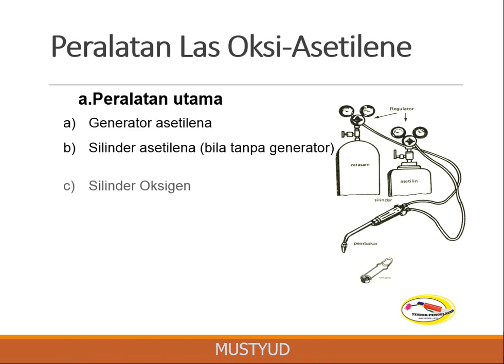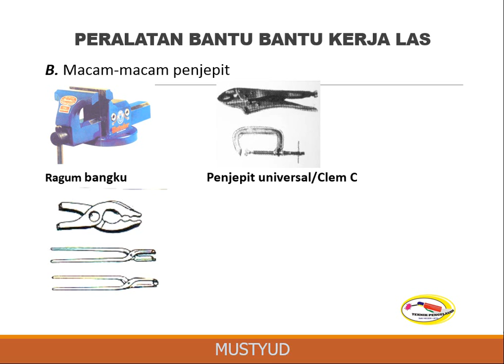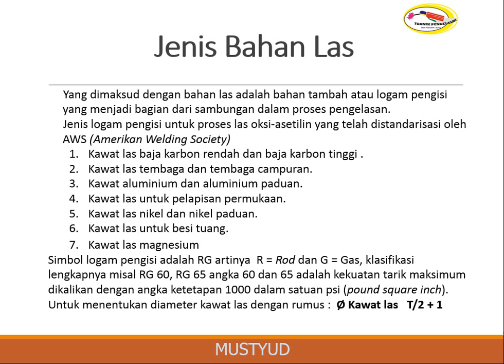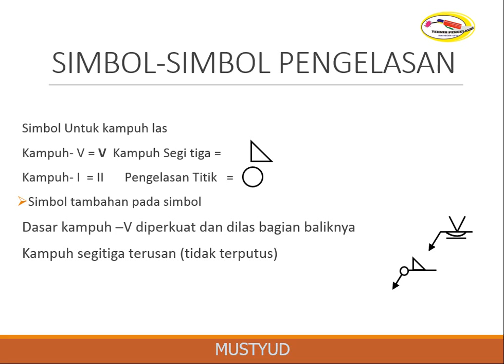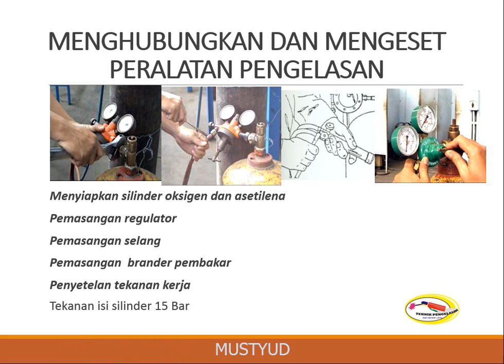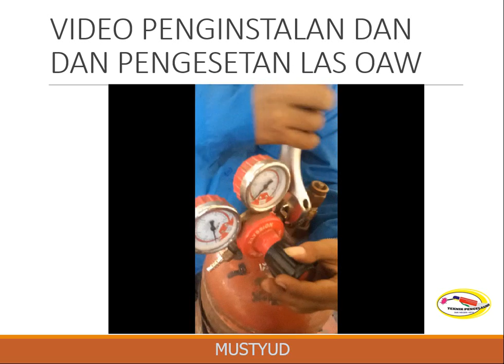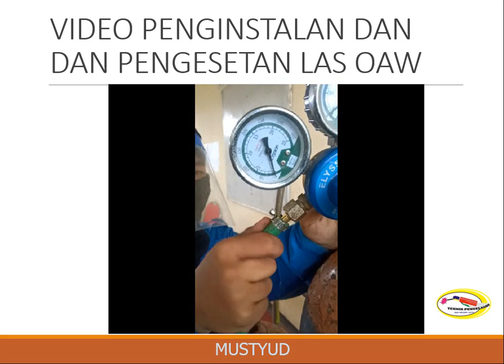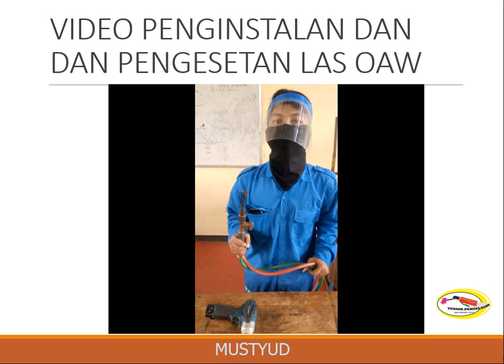Las OAW 1